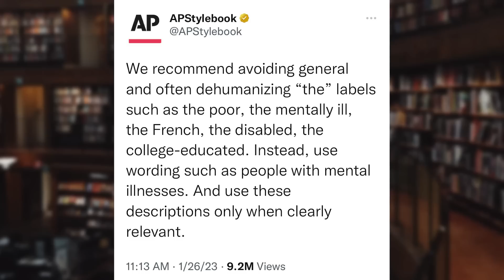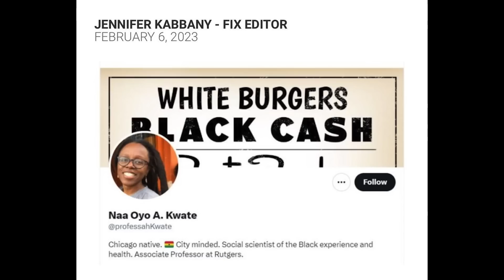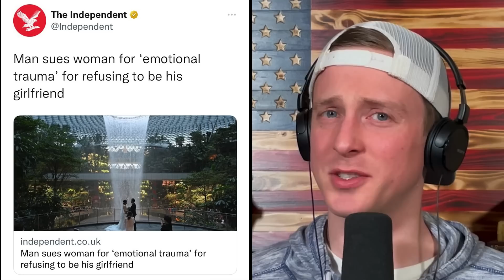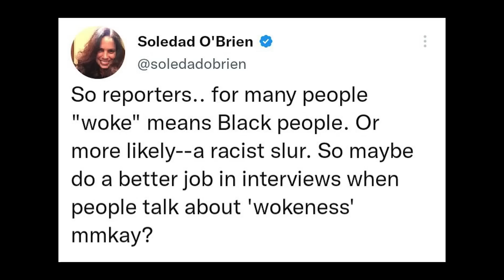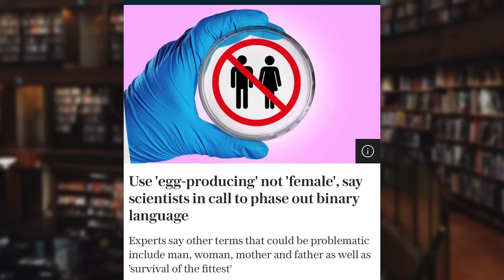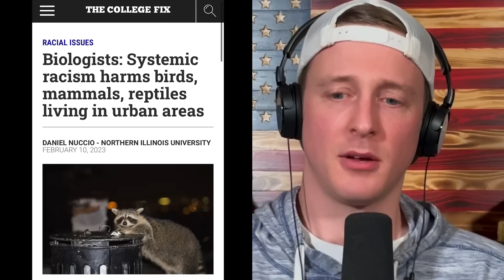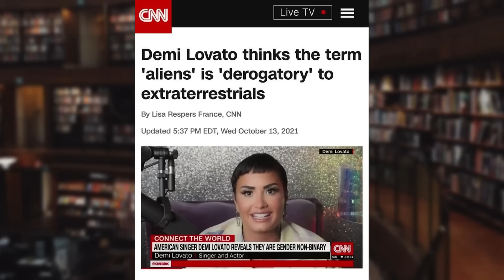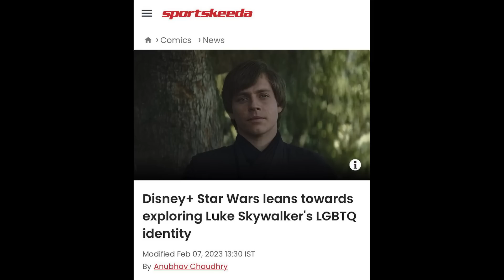Woke Madness 2023 | YOU CRINGE YOU LOSE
You Cringe You Lose. Go.

Hope to see you over on Substack! zedmedia.substack.com